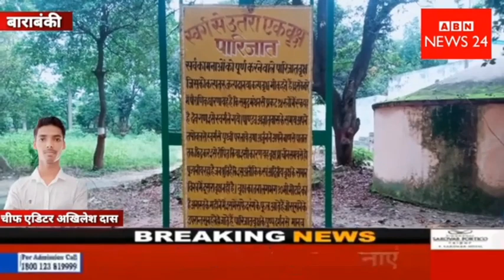जानिए महाभारत कालीन पारिजात वृक्ष का रहस्य और सुनिए कहानी!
बाराबंकी. साढ़े_पांच_हजार_साल वैसे सुनने में तो काफी कम लगते हैं लेकिन सोचो तो न जाने कितनी पीढ़ियां काल के कपाल में समां चुकी हैं। मगर इतने साल बीत जाने के बाद भी दुनिया में अगर कहीं कोई महाभारत काल का जिंदा गवाह मौजूद है तो वह सिर्फ और सिर्फ उत्तर प्रदेश के बाराबंकी जनपद में है। सुनने में हैरानी और उत्सुकता जरूर होगी कि आखिर वो कौन है